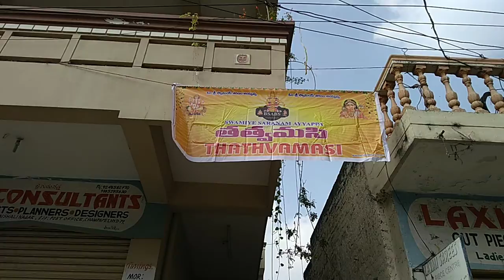Swamiye Sharanam Ayyappa - పడి పూజ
Swamiye Sharanam Ayyappa
అయ్యప్ప స్వామి పడి పూజ.. వైశాలి నగర్ కాలనీ